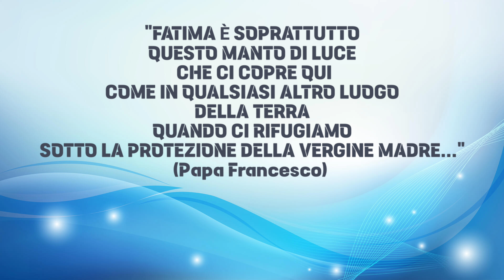LISBONA-FATIMA: 28-30 GIUGNO 2024